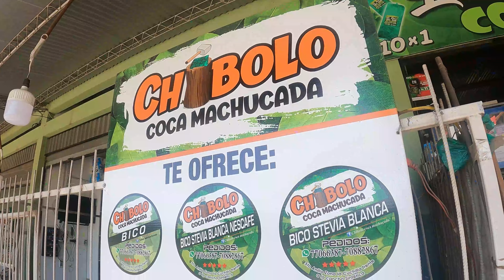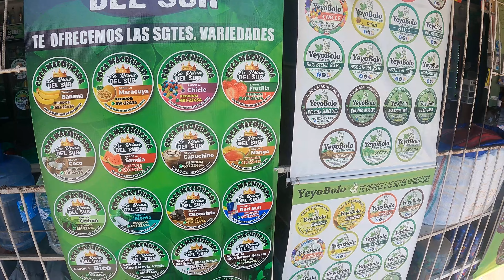Probé LA 🍃 DE COCA POR PRIMERA VEZ// Coca Boliviana 😨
Después de 5 años con la duda sobre el bolo ,sobre la coca, sobre coquear, este día por fin pude experimentar esa experiencia que nunca había visto en otro pías,  espero que el video te guste y sea muy informativo si llegaste hasta aqui gracias por ver.